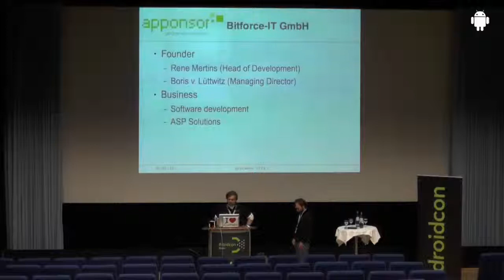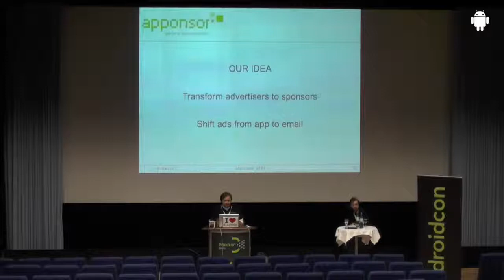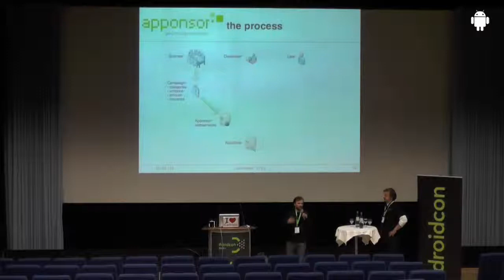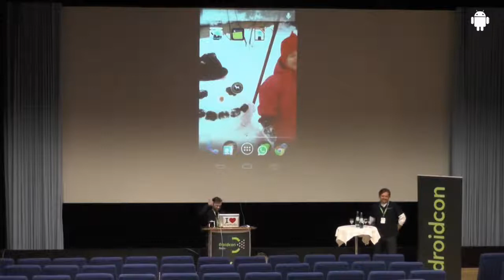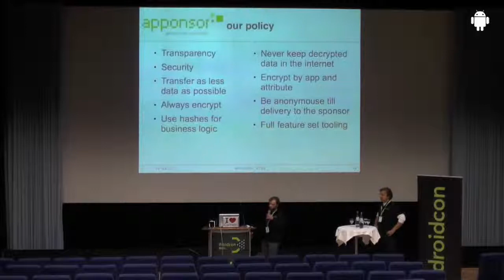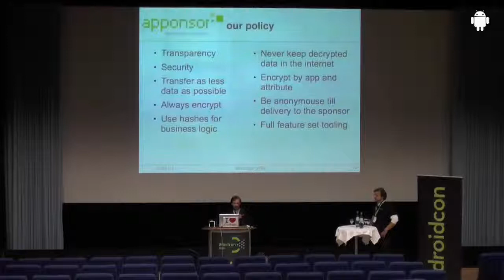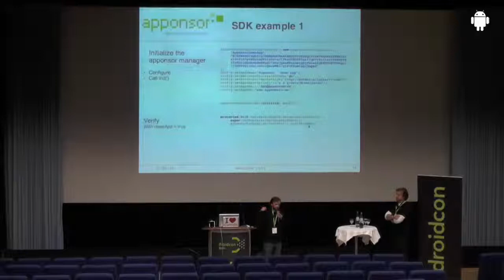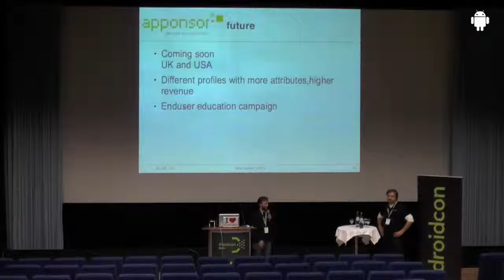droidcon 2013: App.onsor: The new art of monetizing your app; Boris v.Lüttwitz, Bitforce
App.onsor: The new art of monetizing your app; René Mertins, Bitforce, Boris v. Lüttwitz; Bitforce

The removal of in-app advertising or the recapture of the screen The app.onsor platform provides an innovative art of app monetization for developers. Today the only alternative to paid apps is in-app advertising. But most users prefer the free or ad-version of an app to paid versions. According to current studies, in-app ads are rated as poor by more than 75% of all users. App.onsor offers a completely new way to indirectly monetize an app by advertising. For this purpose app.onsor connects app developers with potential app sponsors. For every newsletter subscription the developer gains a lead provision. App.onsor is focused on two basic rules: 1. The app.onsor components are not allowed to affect or compromise the hosting app. This is achieved by separated threads and suppressed exceptions to ensure smooth operation of the hosting app. 2. The users' personal data have to be kept as secure as possible, which is done by a combination of TLS, hashing and asymmetric public key encryption.